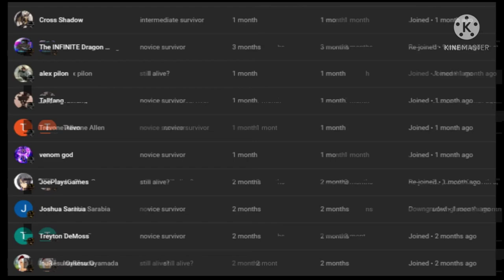what if deku was a grave walker(nana shimura version) part 1 member 9k special